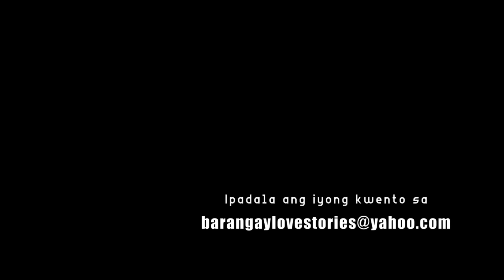Tsismosong kumpare, sinumbong ang kaibigan sa misis nito (Crismond Story) | Barangay Love Stories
"Hindi natin kontrolado ang pangingialam ng mga tao. Pero kung nakakasira at nakakasakit na ng iba, ang gawaing ito ay isang lason sa sistema."

"BUKLOD" The Cha Story
Aired: Barangay Love Stories (November 14, 2022)